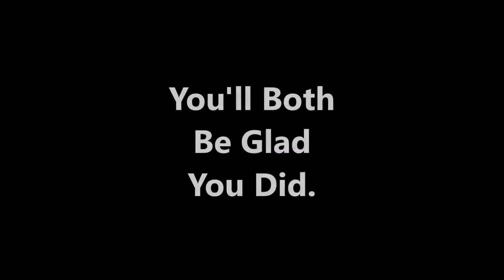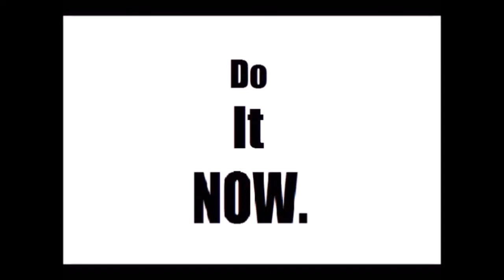SUPPRESSED! 2006 Tundra 4WD gains 25 percent better mileage with No Parts!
There is a WILD new tech that has given thousands of vehicle owners better mileage, more power AND makes the engine actually last LONGER! It's called "The Gadgetman Groove", requires no parts, and can be accomplished in less than an HOUR!

Using the science of Fluid Dynamics, Ron Hatton has discovered a simple change in the shape of a single part that has profound effects on combustion, giving the so-called "Waste Fuel" what it needs to burn-not in the EXHAUST, but in the combustion chamber where it can do some GOOD!

Either search for Gadgetman Groove right here on YouTube, or visit his